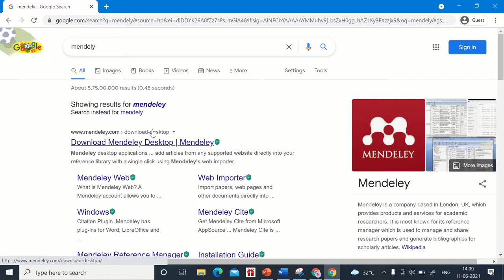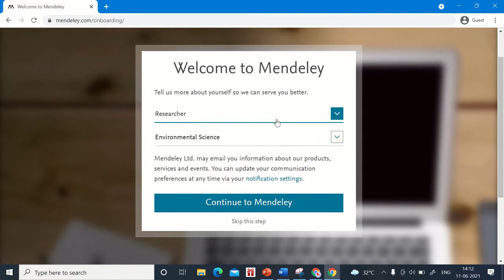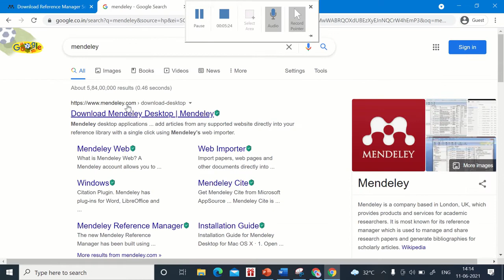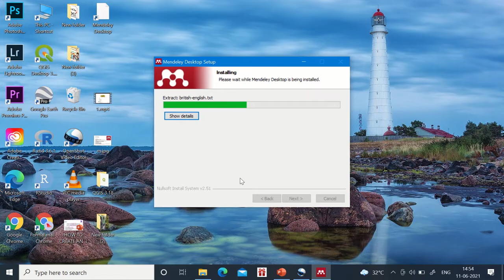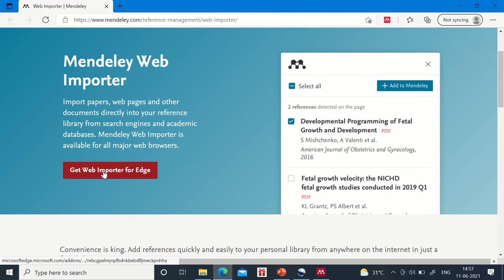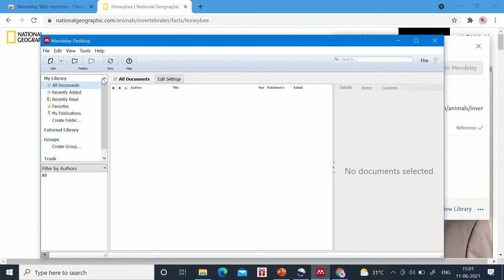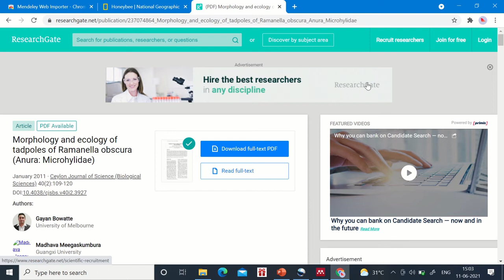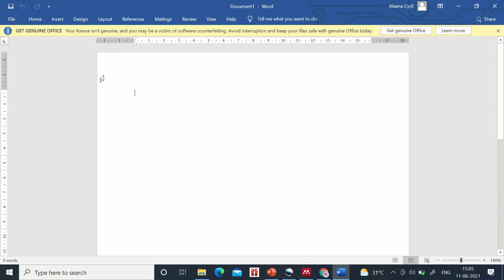DOWNLOAD & INSTALL MENDELEY I FREE REFERENCE MANAGER I MALAYALAM TUTORIAL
Video deals with :
Steps to download mendeley
Create a Mendeley account
Install plugins
Use Web importer plugin
Find MS Word plugin